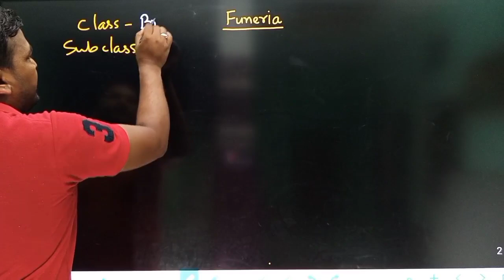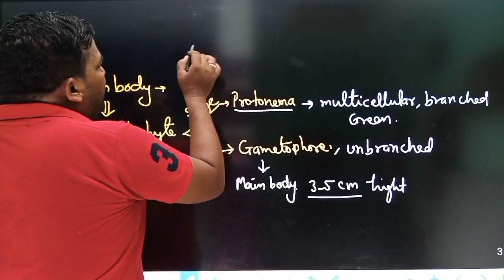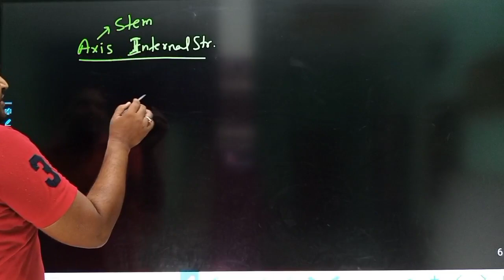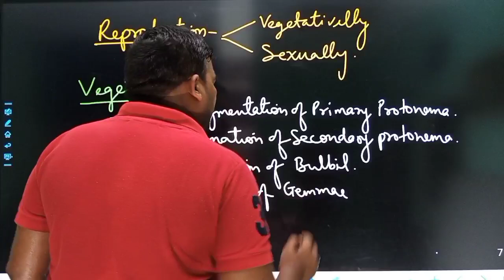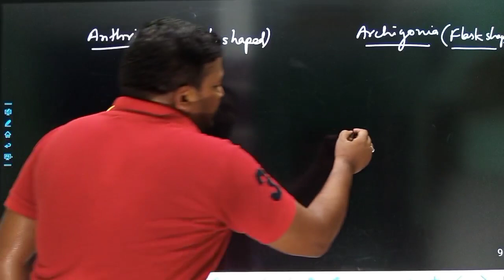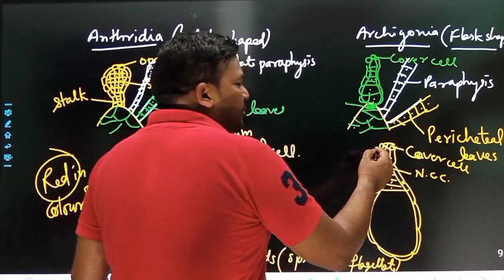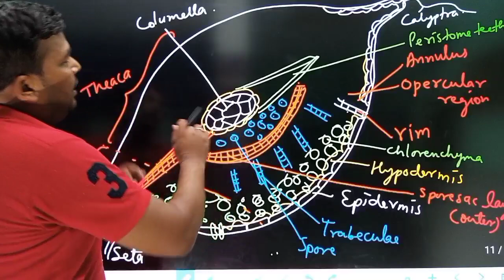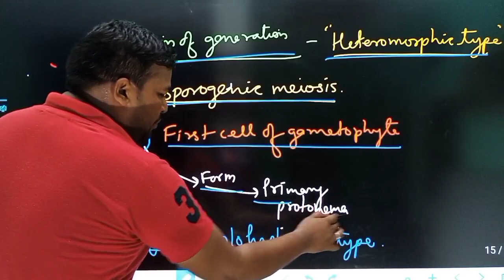Funeria Best Lecture || फ्यूनेरिया || Funeria(Bryophyta) || tgt pgt biology || NEET Biology